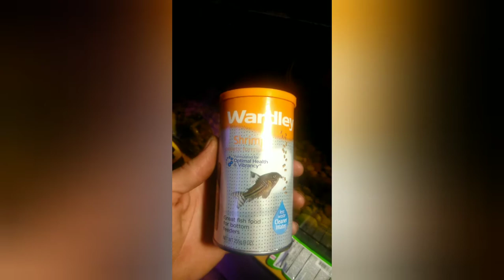Two week update on the albino Bristol pleco fry. guest star Sandy the squirrel.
Guest star Sandy the squirrel